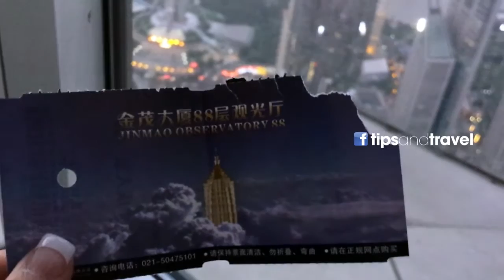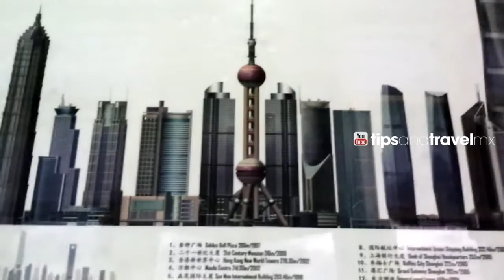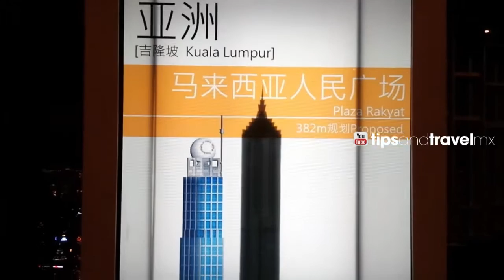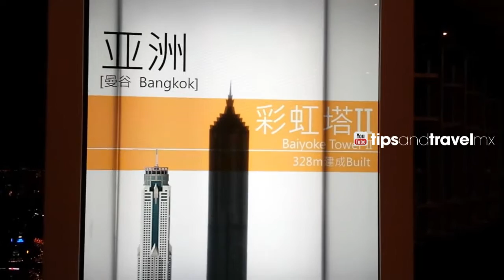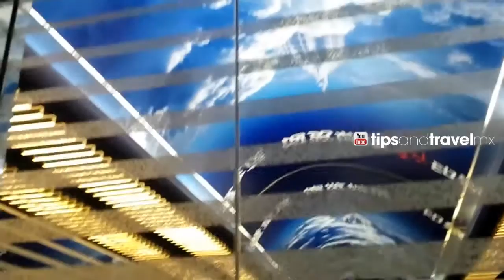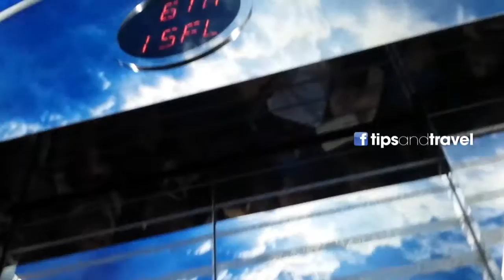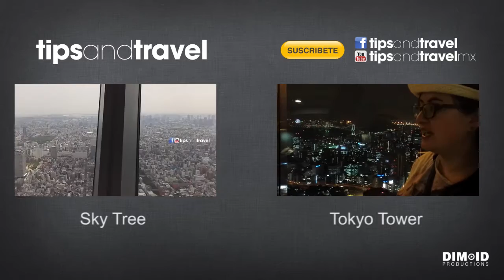Jin Mao Tower en SHANGHAI!! Impresionante!!! 88 pisos!!